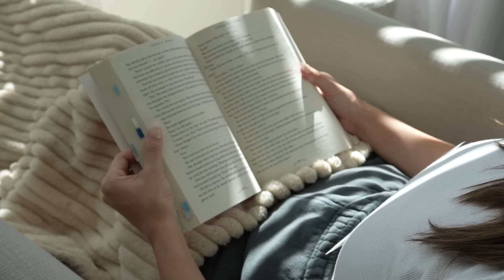PRODUCTIVE DAY IN MY LIFE | YSL le 5 à 7 bag update, work, meetings, mindset, reading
xx, Carissa

ITEMS  MENTIONED
Sports bra (size XS)
Bike shorts 5” (size 0)
Dry brush
White robe
Lululemon modal pants
Lululemon tank tops
Incense holder
YSL Le 5 À 7 soft small bag
Books I’m reading: Empire of Storms
Books I’m reading: Tower of Dawn

MEASUREMENTS
Height: 5'1"
Waist: 23.5"
Hips 34.5"
Cup: 32D
Tops: XS
Jeans: 24/00